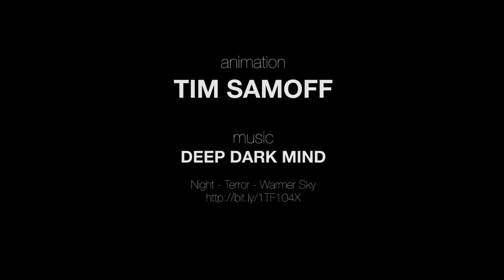0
This is just an example "film" made for a 3D class I am teaching. (Made in Cinema 4D.)